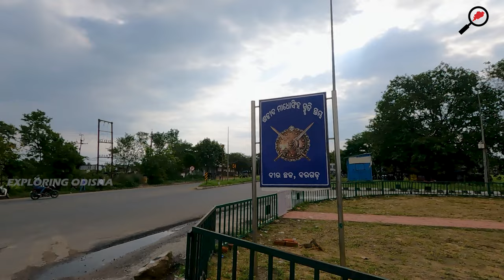Aapkhol waterfall || Bargarh, Odisha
Today, we are thrilled to take you on an awe-inspiring journey deep into the heart of Debigarh Forest to witness a hidden gem - an incredible waterfall that will leave you spellbound!

Nestled amidst the lush greenery of Debigarh, this mesmerizing waterfall remains one of nature's best-kept secrets. Its name, "Aapkhol Waterfall," translates to "unveiled" in the local language, as if the forest itself carefully conceals this ethereal wonder from the world.

As the sunlight filters through the thick canopy of ancient trees, the trail leading to the waterfall offers a sense of adventure and anticipation. The symphony of the forest's gentle whispers and the occasional bird songs creates an ambiance of tranquility, a world away from the hustle and bustle of city life.

Once you arrive at Aapkhol Waterfall, the sight that awaits is truly breathtaking. The cascading waters gracefully descend into a crystal-clear pool below, creating a natural oasis. The air is infused with the invigorating mist, inviting you to step closer and feel the magic up close.